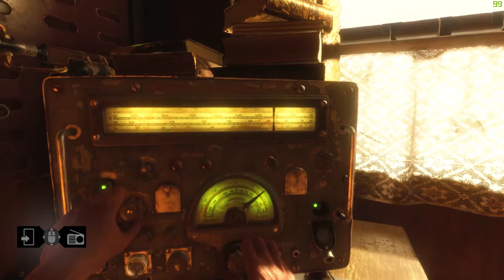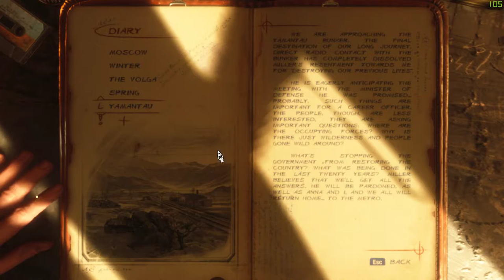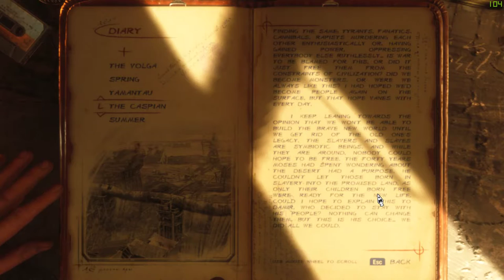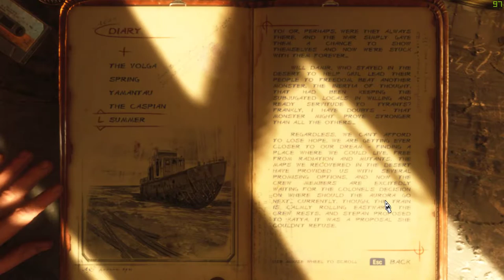Let's Play - Metro Exodus - Part 3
PC Specs:
CPU: Core i7 8700
GPU: MSI RTX 2070
RAM: 16 GB HyperX Predator
Mobo: MSI Z390i Edge
SSD: Samsung 850 EVO 250GB
HDD: 1TB WD Caviar Blue
PSU: Silverstone XFX 650W